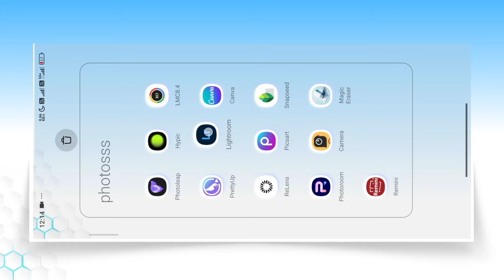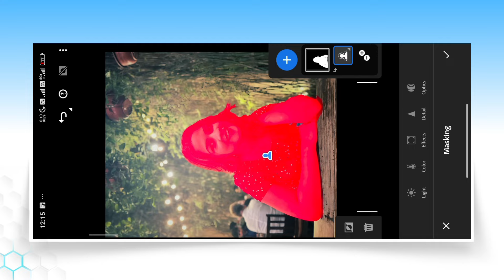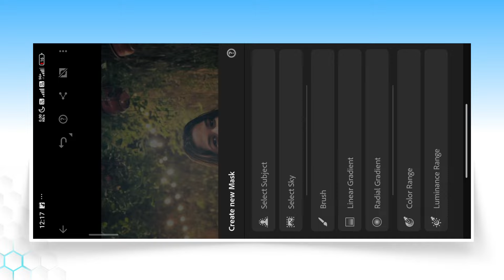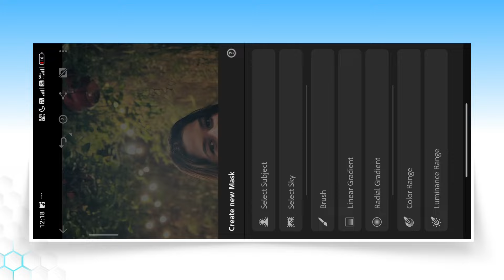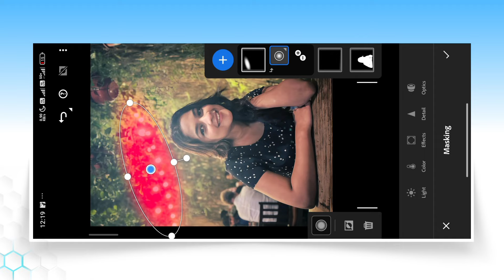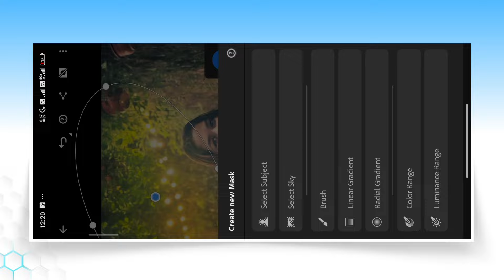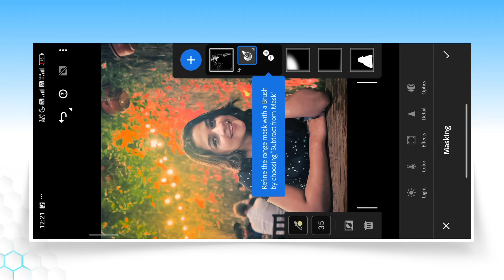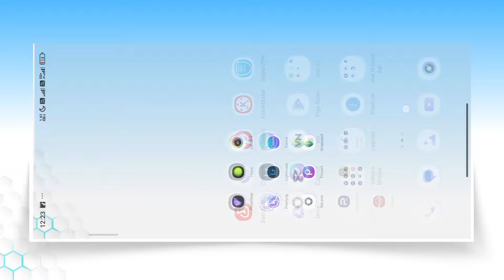Instagram Cinematic Photo Editing In Lightroom | Lightroom Masking Tutorial | Trending Photo Editing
Aaj ki is video par main aapko bataya hu kaise aap lightroom me masking tool ka use karke cinematic photo editing kar sakte ho.